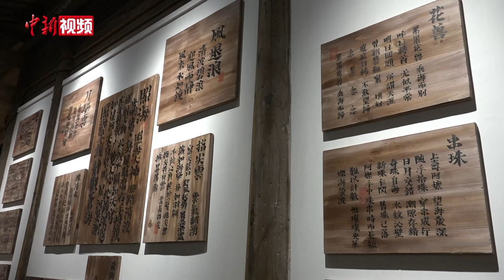青年艺术家四年潜心打造闽南“野生神仙”故事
沉迷于神话传说与神仙形象的创作，来自北京的青年艺术家文那将她创造的“野生神仙”留在了世界各地。近日，文那历经四年潜心打磨的“藏海厝”在福建泉州晋江市梧林传统村落启幕，为人们讲述了一个闽南“野生神仙”的故事。

走进藏海厝，壁画和木雕造像交相辉映，“照海”、“织海”、“夺气”、“串珠”等“‘文那系’自创神仙”排列有序，各司其职，展现着海洋、生产、贸易、信仰及移民等极具泉州特色的文化元素。

毕业于清华大学美术学院绘画系的文那，曾在中国、荷兰、意大利、毛里求斯、法国等多地画了十多年壁画，擅长融合当地信仰与风俗，创造出全新的神仙模样。四年前，机缘巧合下，文那与梧林传统村落结缘，开启了新的创作之旅。

泉州是中国著名侨乡、古代“海上丝绸之路”的重要起点城市，分布在五大洲130多个国家和地区的泉籍华侨华人达900多万，大部分居住在“海丝”沿线国家和地区；同时，泉州民间信仰氛围浓厚，素有“半城烟火半城仙”的美誉。而这些都成了文那的创作灵感。

织海创世、照海擎镜、阿嬷串珠，文那为藏海厝里的21位神仙精心编织了21个故事。在文那眼中，神仙是人对世界万事万物的一种看法。

值得一提的是，在藏海厝照海殿的背后，一尊小小的“藏海”身上包罗了厝里所有神仙形象，它是整个藏海厝的题眼，象征着闽南的华侨文化、移民文化。

藏海厝的故事在，藏海厝里的最后一位神仙“花兽”处暂时落下帷幕，而文那的手和笔，还未停止。未来，藏海厝将继续成长，衍生出更多理念和愿望，成为唤醒游子故乡记忆的温柔灯塔。（柯宁 吴冠标）